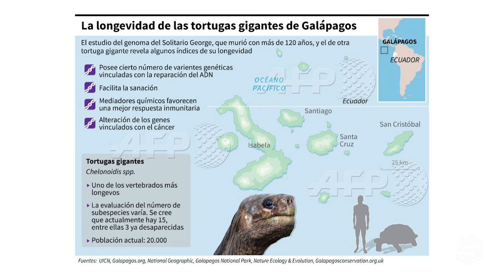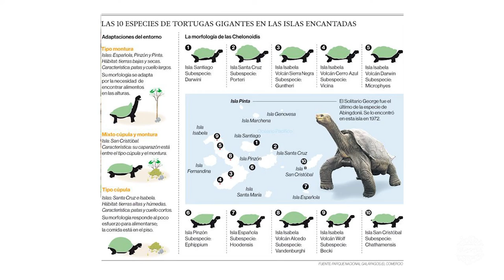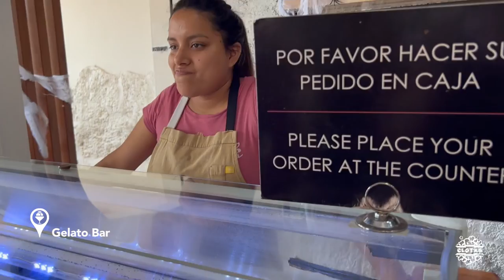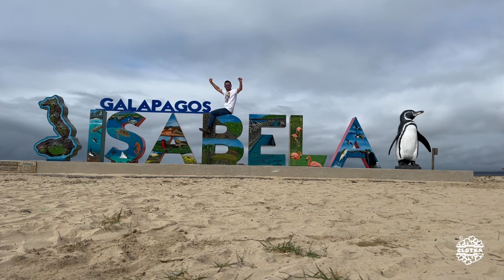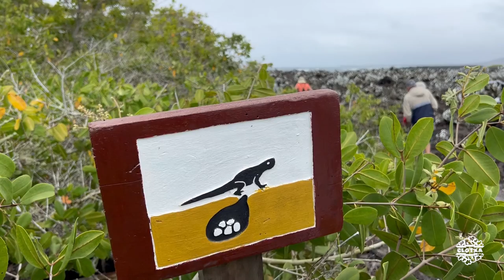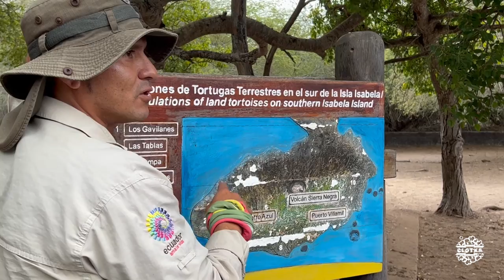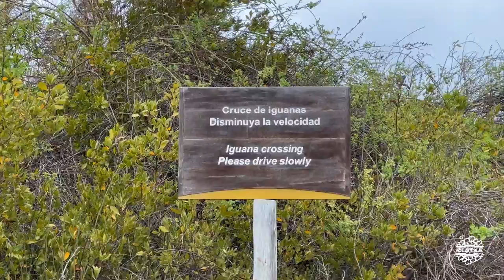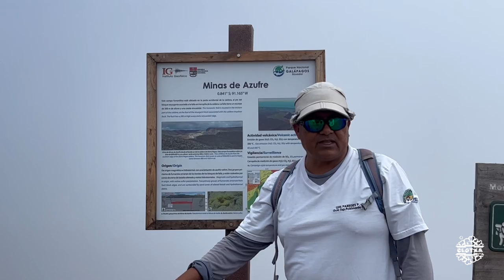Galapagos #03 | Santa Cruz, Isabela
🛳️Viaje de buceo con vida a bordo (3/3)
🏝️Islas Galápagos, barco Aqua, 2022-Octubre
🤿18 buceos en diferentes islas
👣Excursiones en costa y tierra. Islas Santa Cruz e Isabela

📲Filmmakers
-Diego Saura: goPro
-Hellen Faus: goPro
-Cristian Rueda: goPro
-Clotxa: goPro, Diveroid, iPhone 13 Pro Max